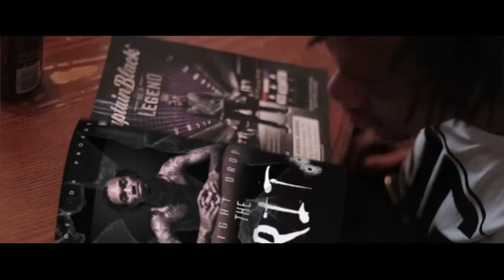Pudgee Da Prophet - Still Chasing Dreams & N*ggas A'int Cha N*ggas | Shot By: OlubbeatsYL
New Video From @ProphetGambino
Shot By: Olub Beats YL
STACK MONEY™ x 2500 Block™ x GRIT GANG™
(SME 2014©)

Follow @StackMoney2500 @ProphetGambino on Twitter x Instagram